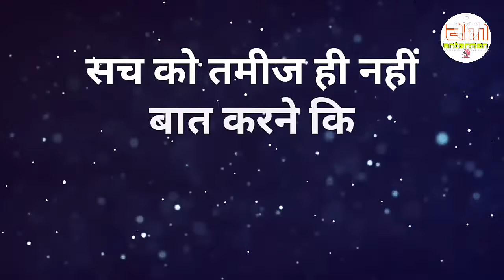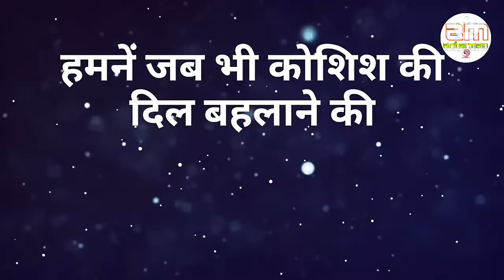जब जरूरत होती है तभी कद्र होती है||Powerful motivational speech hindi video